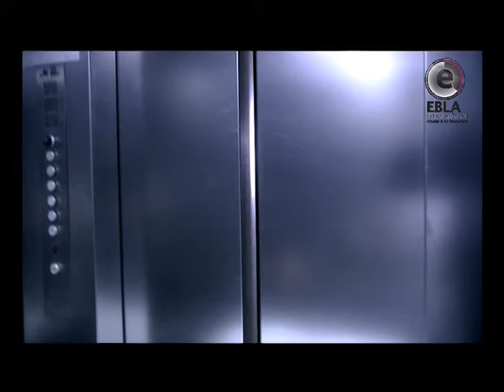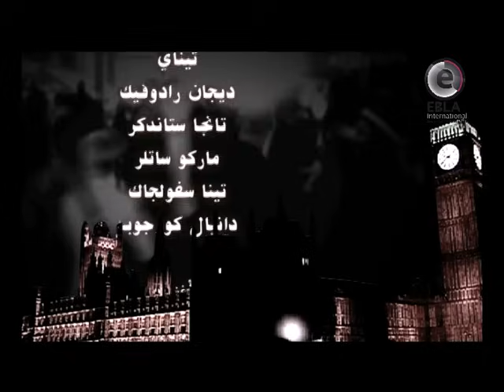مسلسل عرب لندن ـ الحلقة 9 التاسعة كاملة HD | Arab London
عرب لندن، مسلسل وعمل تلفزيوني عربي يشترك فيه ممثلون من عدة دول عربية يعرض على قناة روتانا الخليجية، وقد بدأ عرضه الأول خلال شهر رمضان عام 2008م. المسلسل من إخراج المخرج السوري أنور قوادري. يتناول المسلسل قضية هجرة العرب إلى الغرب والمشاكل المرافقة لها عبر طرح موضوع العرب المهاجرين في لندن والجيل الأول والثاني كمثال. المسلسل من إنتاج شركة إيبلا الدولية للإنتاج السينمائي والتلفزيوني ومؤسسة "سندباد فيلم" للإنتاج الفني. والجدير بالذكر أن المخرج أنور قوادري قد درس وعاش معظم حياته في لندن. وقد صور المسلسل في بريطانيا وسوريا وسلوفينيا وبلغت تلكفت إنتاجه حوالي ثلاثة ملايين دولار أمريكي.

This content protected by
WatanNetwork